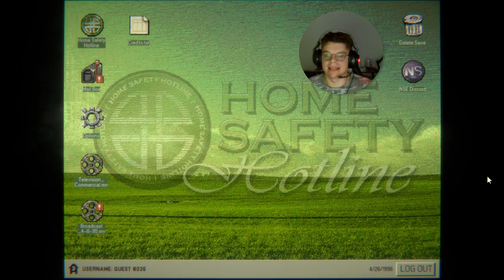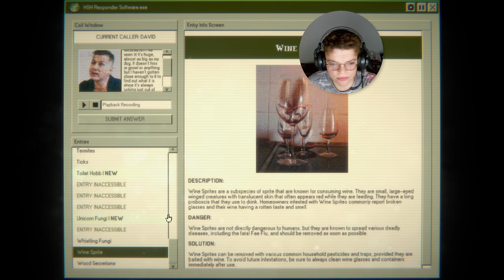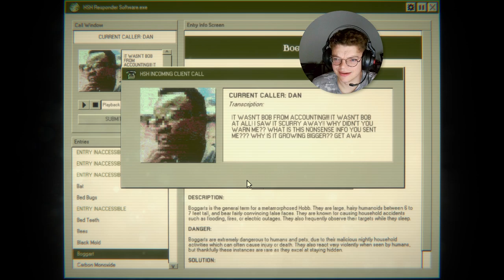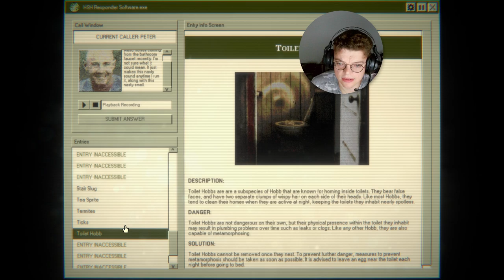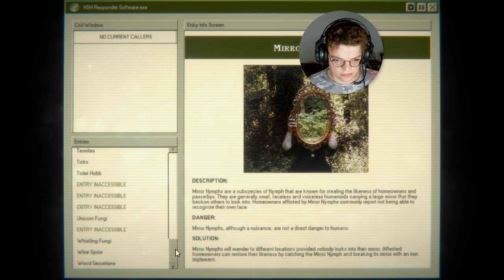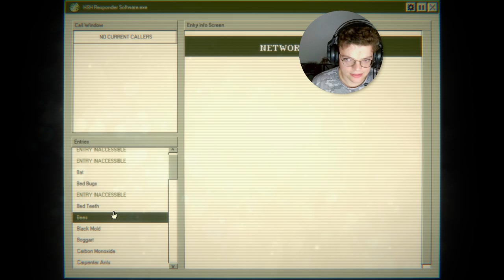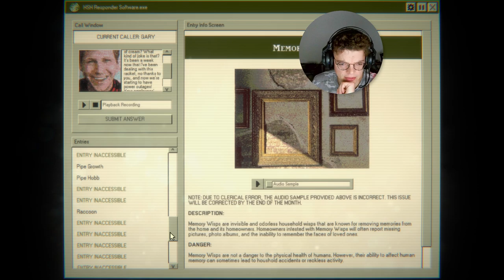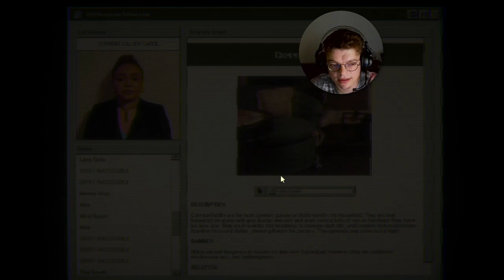Don't get a call centre job guys | Home Safety Hotline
Home Safety Hotline is an analog horror inspired telephone operator simulator where you answer incoming callers' questions about what's inside their home.